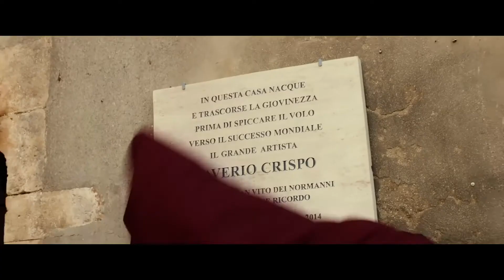Latin Lover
À San Vito dei Normanni, petite ville des Pouilles, on veut célébrer dignement le grand comédien Saverio Crispo, originaire du lieu, disparu dix ans auparavant : projections, conférences, pose d’une plaque commémorative… Saverio  (Francesco Scianna) a aussi été un grand séducteur qui a eu cinq filles (et peut-être plus) de cinq femmes de nationalités différentes. C’est dans la maison de Rita (Virna Lisi), la première, qui vit avec sa fille Susanna (Angela Finocchiaro) qu’arrivent les autres filles, Stéphanie (Valeria Bruni Tedeschi) et Solveig (Pilha Vlitala), toutes deux comédiennes, Segunda (Candela Peña), avec son mari, ses enfants et sa mère Ramona (Marisa Paredes).

Entre les filles commence une joute aux souvenirs, chacune revendiquant sa part de l’héritage spirituel et affectif de leur père. Les relations sont tendues aussi entre les deux veuves et Stéphanie et Solveig, dont les mères sont coupables de leur avoir volé Saverio. Au fil des conversations et des affrontements tous les non-dits et les rancœurs affleurent et l’image de Saverio se recompose sous leurs yeux.